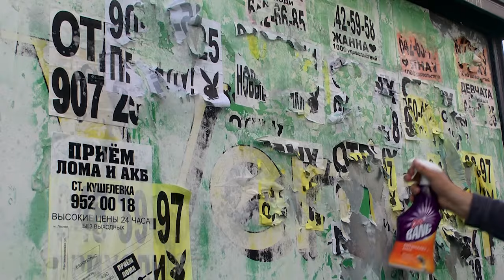Все любят чистоту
СПб. Новости СПб. Кировский район СПб. Субботник. Алексей Цивилев. Молодежный совет. Волонтеры.
В Кировском районе состоялся субботник.  Группа неравнодушных граждан вместе с депутатом ЗАКс Алексеем Цивилевым, произвели уборку территории Лиговского канала у ж/д станции Дачное.
Эта территория считается бесхозной и юридически сложной, поэтому здесь никто не убирает мусор. На данный момент помочь справиться с этой проблемой может только общественная инициатива.
В мероприятии приняли участие 30 человек. После плодотворной работы, участники акции могли угоститься пирожками и чаем.
В субботнике приняли участие представители молодежного совета Кировского района. Находясь в нескольких километрах от Лиговского канала, ребята боролись с незаконной рекламой.
Молодежный совет проводит подобные акции на регулярной основе. Никогда не поздно сделать доброе дело и помочь любимому району стать еще лучше.